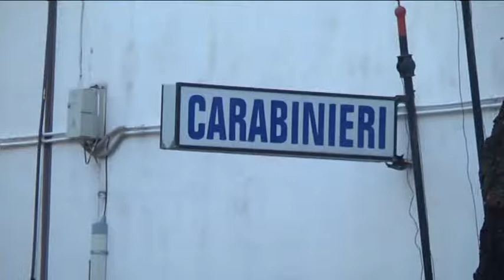CAPACCIO SCALO, FURTI IN TRASFERTA, DENUNCIATI DAI CARABINIERI